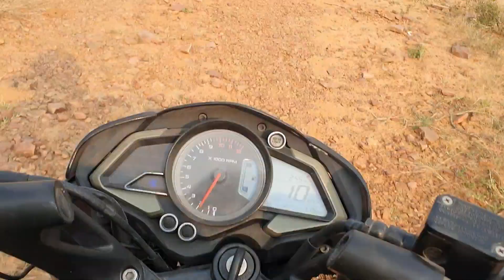Nareshwar ।। Group of Temples ।। जंगल के रहस्य ।। RonYoutuber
Hello friends
I'm Glen Ronson Dsouza (Ron Youtuber) welcome you to my channel. I bring you entertainment and educational videos.